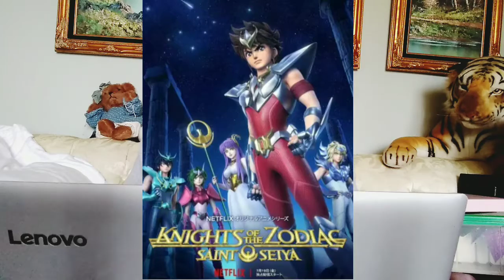Voice Artist Appreciation: Anastasia Munoz and Bryson Baugus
Videos Mentioned